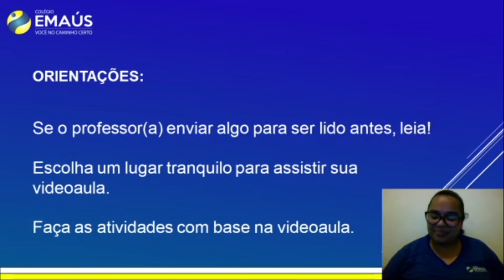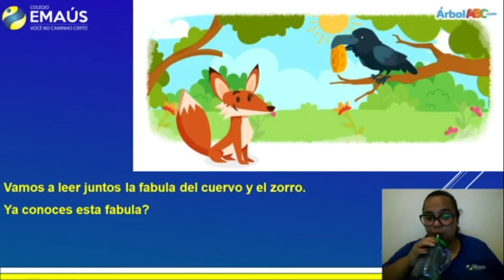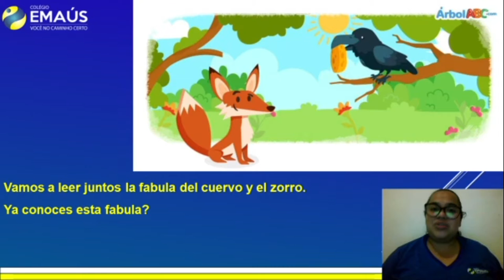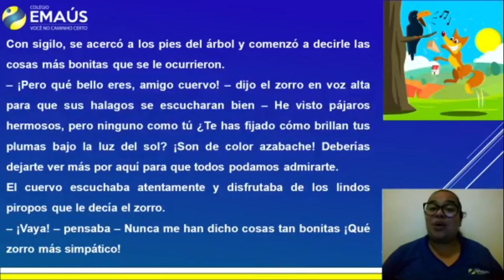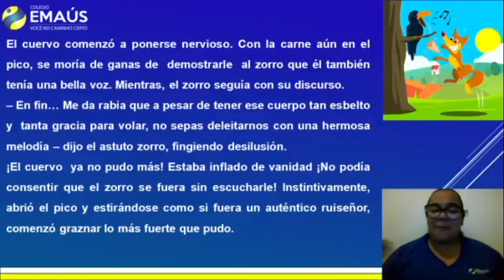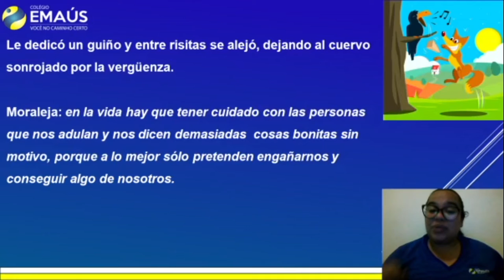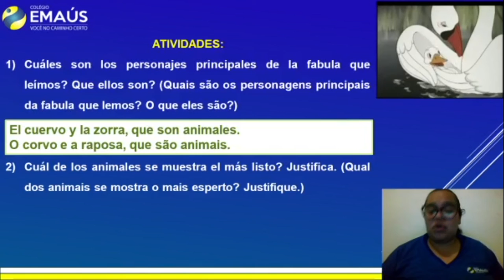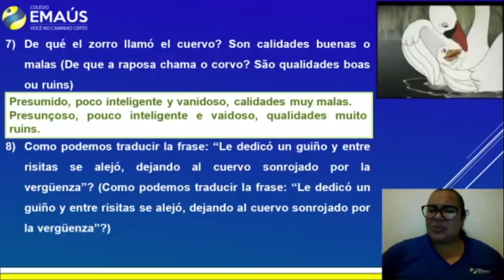SEMANA 025_VID041_ESPANHOL